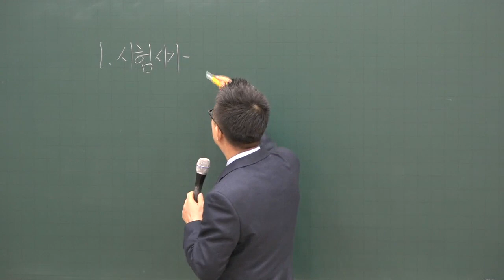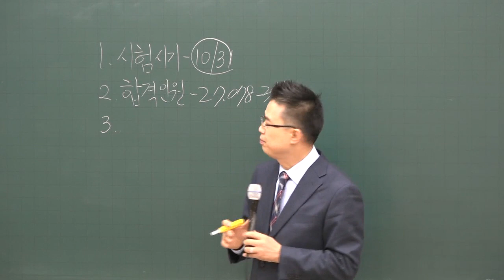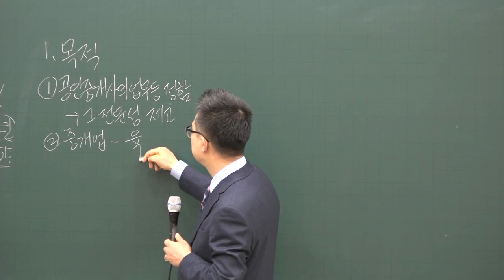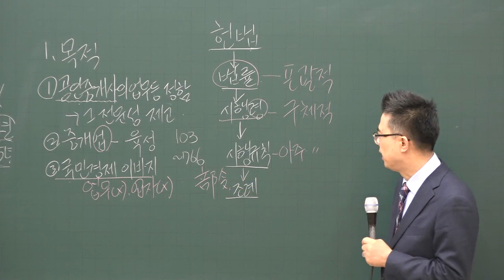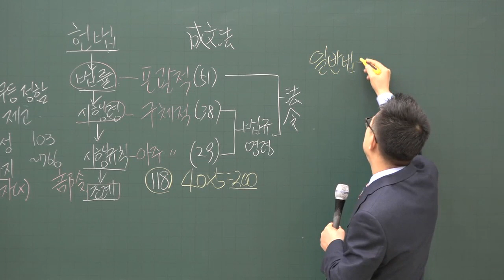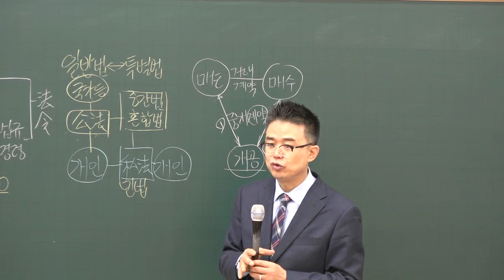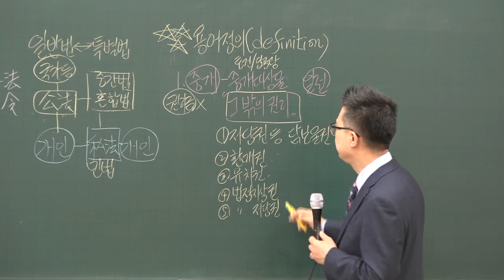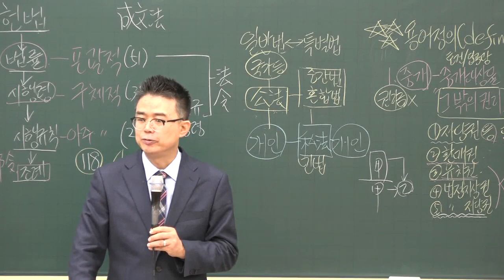[공전무] 2020년 공인중개사법령 및 중개실무 부동산 중개업총칙 기본이론 1-1